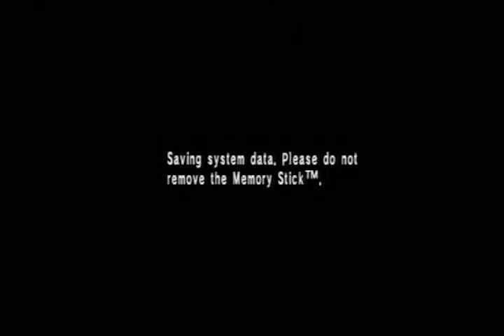Persona Part 15: The Harem Queen (Non-Comm)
Time to confront the Queen, only to get booted out of the dungeon.

So we go in again, and this time, we have an important choice to make. Like the other ones I've pointed out, they're important in the long run.

So thus, we end the Queen's reign and the Black Market returns to normal...so to speak.